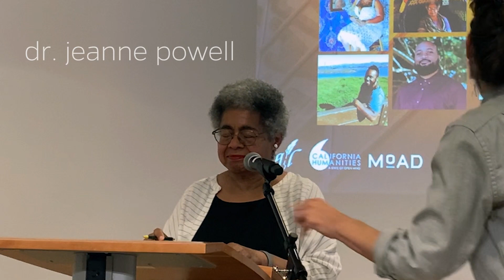Dr. Jeanne Powell @ Quiet Lightning/Better Ancestors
Dr. Jeanne Powell reads at Quiet Lightning’s quarterly series Better Ancestors, held at Museum of the African Diaspora in San Francisco on July 6, 2023.

📆 Find thousands of readings, a daily calendar of Bay Area literary events + more @

✍️ Get updates for upcoming Quiet Lightning events and calls for submissions